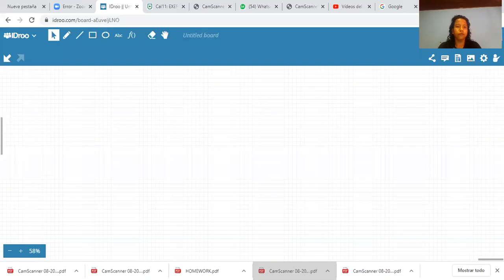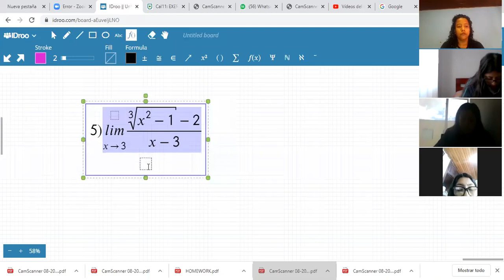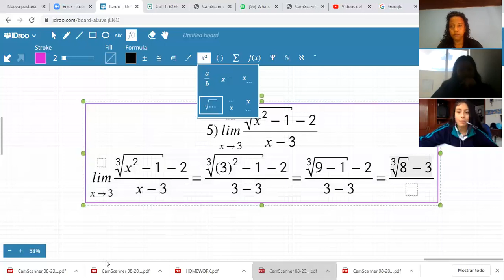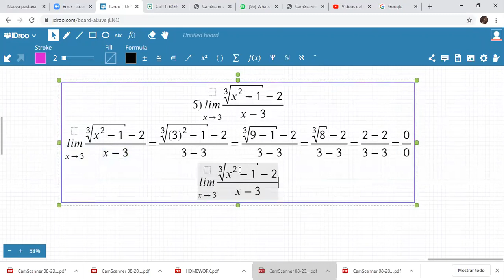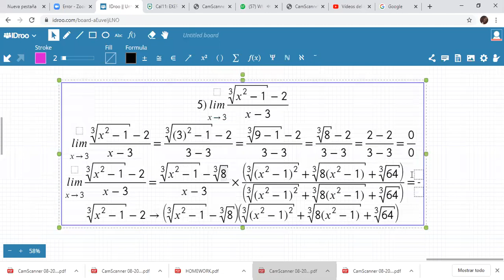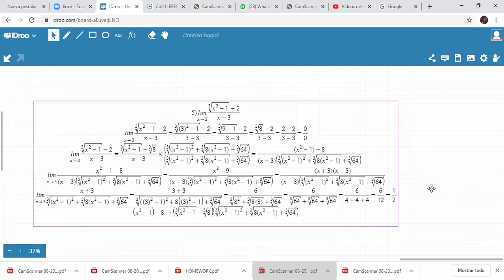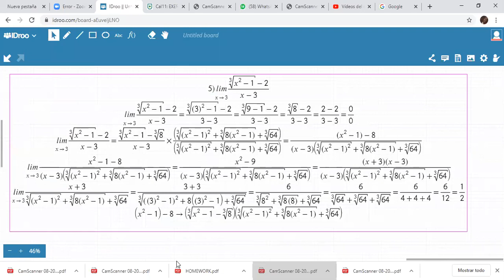CALCULO-INDETERMINACIÓN 0/0 CON RAÍCES CUBICAS(EXERCISE 2-PARTE II)